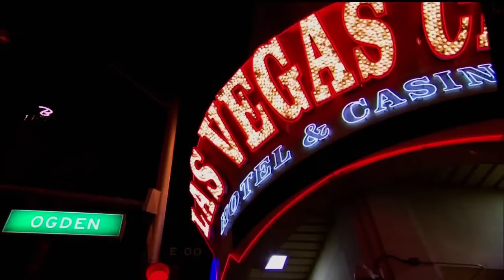Floyd Mayweather Jr. - Amazing Running Compilation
I have a lot of ideas, but it takes time to implement them. Your support is important to me.